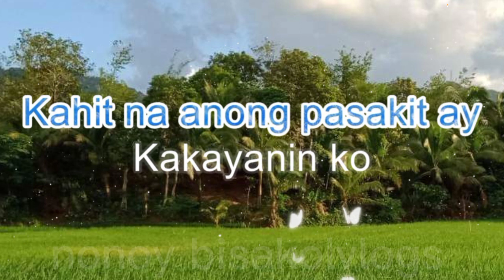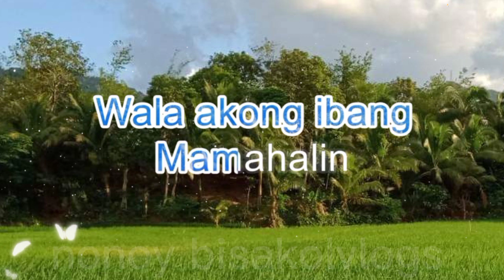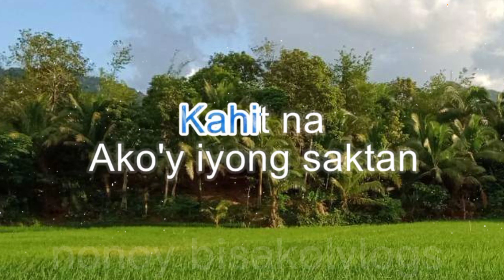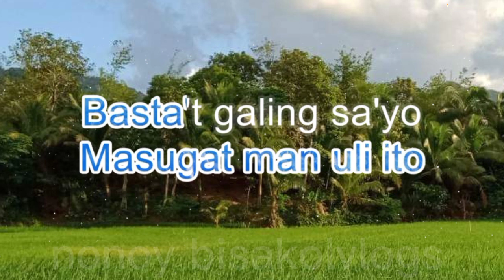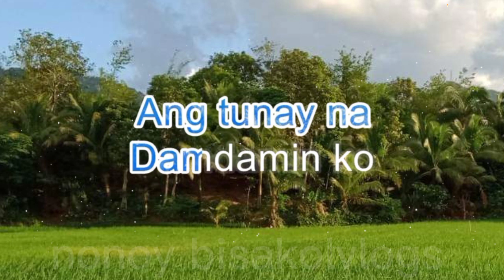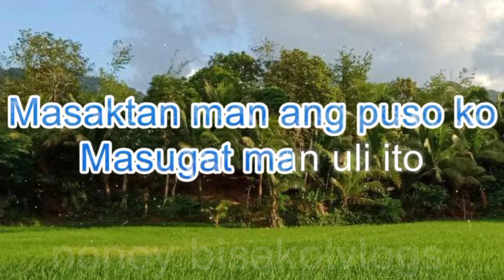TUNAY NA NAGMAMAHAL KARAOKE by;six band lyrecs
sing along karaoke